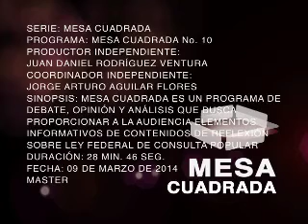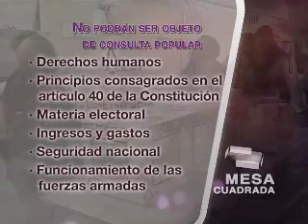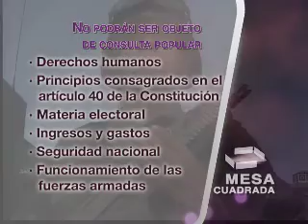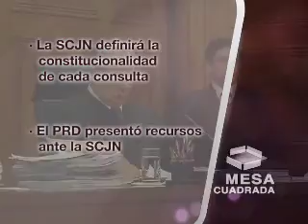Consulta Popular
Verónica Ortiz, Luis Carlos Ugalde, José Ureña, Gustavo Lomelín y Guadalupe Acosta Naranjo, analizan la Ley Federal de Consulta Popular
Se trata de un derecho que permitirá a los mexicanos expresar su opinión en los temas de trascendencia nacional.
Los ingresos y gastos del Estado; la seguridad nacional o la restricción de los derechos humanos son asuntos que no podrán ser objeto de la nueva legislación.